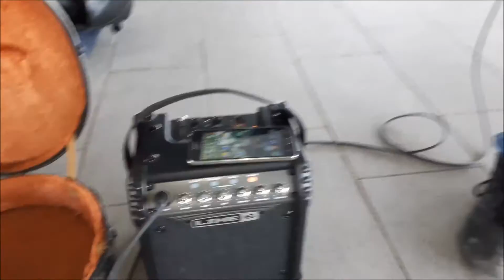Busker Dwayne Fraser at Whitehorn station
This video was taken 2 weeks before I was robbed at Brentwood station, the young black youth's in this video behind Dwayne are the ones who robbed me.